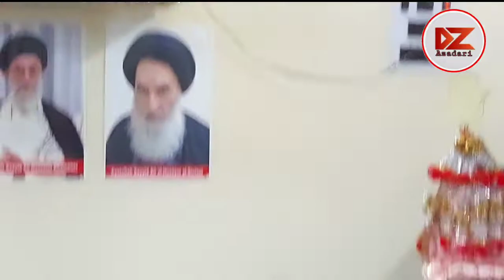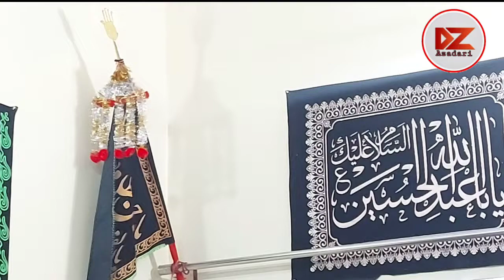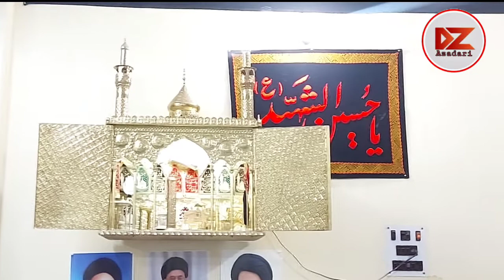2nd majlis | MAULANA EHTESHAM SB. SIRSIVI 2021